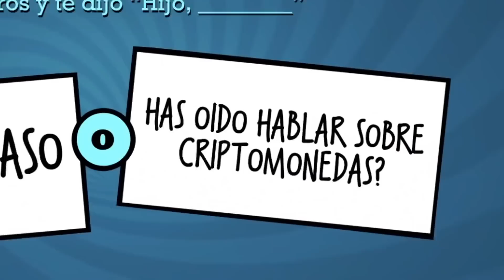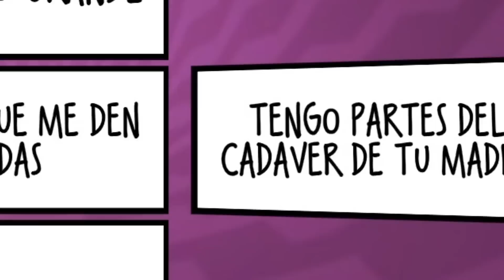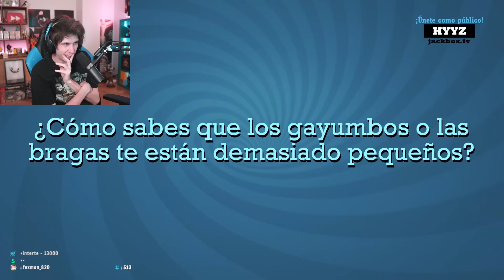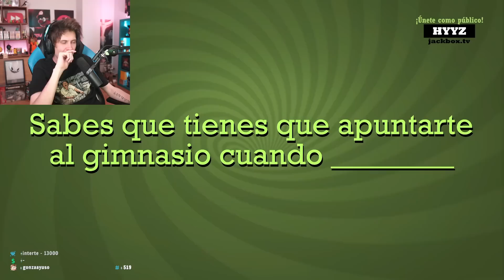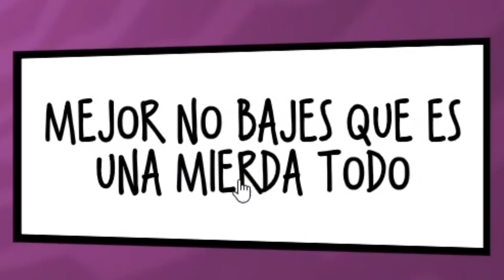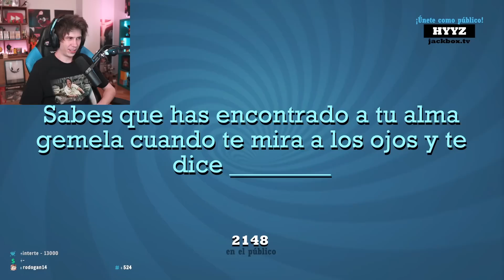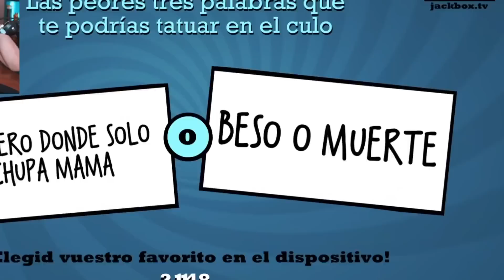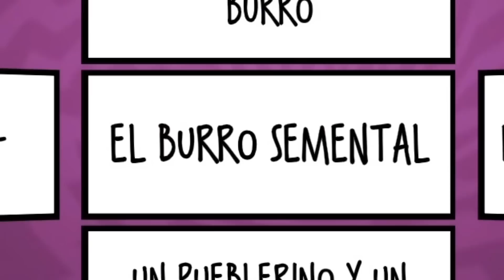ESPERO NO OFENDER | Quiplash 2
blahblablah